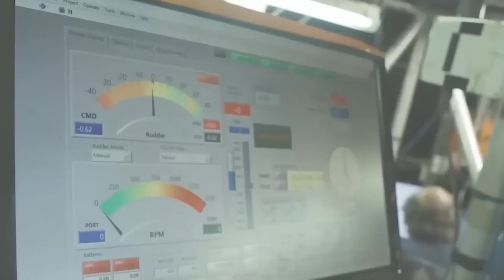EXPLORE THIS CRAZY LIFE OF A US NAVY CAPTAIN ON A $13 BILLION AIRCRAFT CARRIER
Explore the remarkable life of a US navy captain on the $13 billion aircraft carrier. Have you ever imagined commanding a city ship? curious about the obstacles and thrills? we'll explore life on this massive battleship. how do you manage a thousand-person crew? launching fighter jets from a sea-spanning runway how does that feel? explore the fascinating life of a navy captain on this floating colossus as we discover the answers.